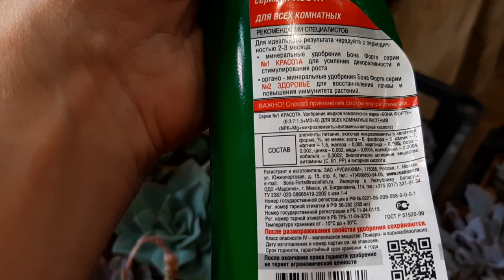Удобрения для суккулентов.Когда?Чем?Зачем?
Рассказываю про подкормку суккулентов.Основной состав удобрений.Какой компонент за что отвечает.

Ссылка на одно из 14 объявлений профиля продажи суккулентов